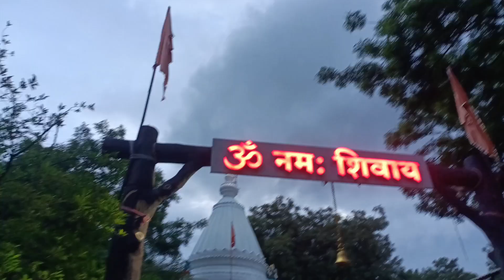वटपूर्णिमा vlog#अचानक पुण्याला जावं लागलंBirthday celebration#मुंबईचा पाऊस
नमस्ते Friends